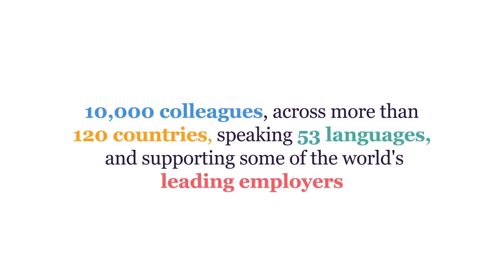Talent is our world